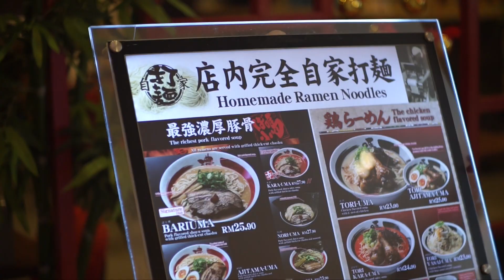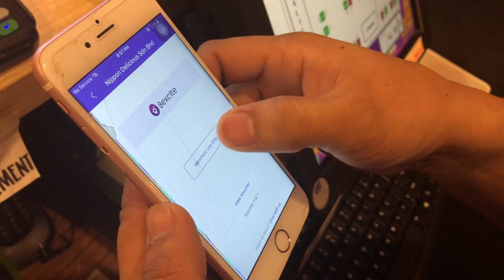A trip to one of the Best Japanese Ramen in town !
Invited a special guest, Crystal to enjoy one of the Best Japanese Ramen in town which specially prepared by Bari-Uma Pavilion outlet.